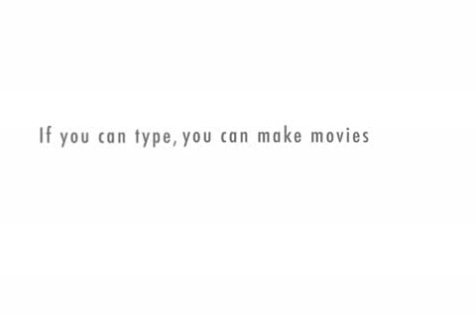BAD tutorial example - Alternative splicing of mRNA explained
This is an example of a bad biology tutorial that I created to show our Honors students what NOT to do when making their own tutorials. This has far too much information and is not geared appropriately toward their audience.

In it, someone tries to tell someone else about mRNA, with mixed results.